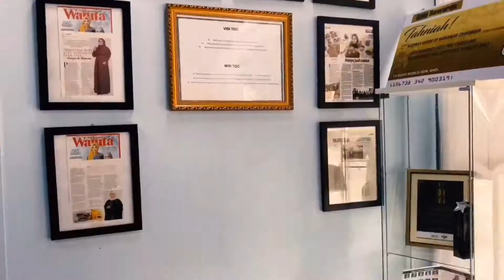WOW,APA WANITA INI BUAT SAMPAI BOLEH BUAT SALE SETENGAH JUTA DENGAN JUAL COKLAT episod2 SIMPAN DUIT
Hari ni Allah izinkan wan berjumpa dengan sahabat yang berniaga juga,kenapa video ini sangat bagus untuk wanita kat luar sana.Lagi lagi anda berniaga dan suri rumah. sebabnya wanita ini sama macam anda. tapi kenapa dia boleh jana sale sampai lebih setagah juta setahun dengan jual coklat. jom kita sama sama lihat apa kata wanita yang bernama nasyrah